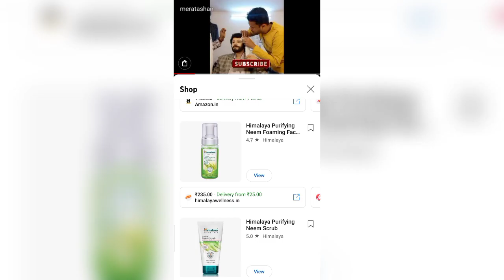mann sundar ruchita and nihal | dangal tv serial promo and news 🔥